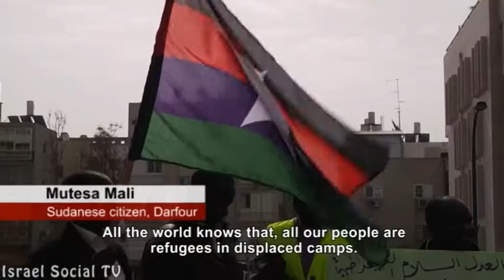?Germany, you of all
On Jan. 28, 2013, a demonstration was held in Tel Aviv at the German embassy protesting a decision by the German government to violate a Western embargo on Sudan. Investors will attend a conference hosted by the German Foreign Minister. Disregarding charges of genocide against Sudanese government. The demonstration included dozens of protesters, some of them refugees from Darfur, who survived mass killings in Sudan. Since the 2003, a cruel genocide is taking place in Darfur and, in the past year, ethnic cleansing has spread to other regions of Sudan. According to organizers of the demonstration, the West's economic boycott of Sudan is one of the only ways that may help save the slaughtered of African tribes.